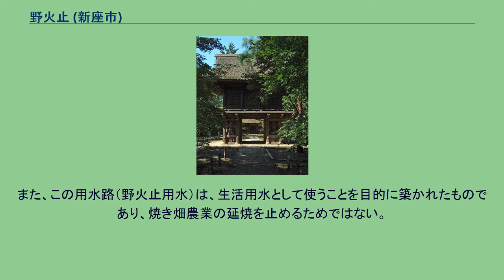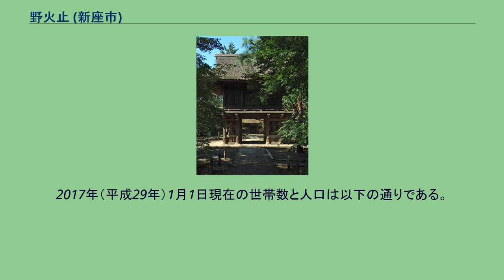野火止 (新座市)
新座市の町・字
日本 」 埼玉県 」 新座市 」 野火止 (新座市) 野火止（のびとめ）は、埼玉県新座市の町名。
現行行政地名は野火止一丁目から八丁目。
埼玉県新座市中央部、新座駅周辺一帯に位置している。
区画整理事業が行われ、宅地化が進んでいる。
北東から南西にかけて野火止用水が流れる。
南西の境は関越自動車道が通っている。
平林寺の緑地などが保全され、かつての武蔵野の風景も残る。
2丁目は大江戸線延伸計画における新座中央駅予定地の北側にあたり、大規模な開発構想がある。
昔、焼き畑が行われた頃に、その火が人家に及ぼさないように、塚や堤を築いて止めたことによる【埼玉県地名辞典 韮塚一三郎 関東図書】。
古くは野火止塚に由来し、文明年間に記された「廻国雑記」にもこの地名が読みと取れるという。
なお、焼き畑農業の延焼を食い止めるために用水路（野火止用水）が多数作られたために野火止と名がつけられたと言う記載がweb上に見られるが、用水路が築かれる以前より野火止という名が地名として使われていたことより、これは誤りである（用水路が築かれる以前より既にこの地は野火止村と呼ばれていた）。
また、この用水路（野火止用水）は、生活用水として使うことを目的に築かれたものであり、焼き畑農業の延焼を止めるためではない。
なお、東京都東久留米市にも同名の地名があり、東村山市にも野火止小学校が存在するが、これらは「のびどめ」と読む。
新座市内でも新座市立野火止小学校のように、読みを「のびどめ」とする場合もある。
2017年（平成29年）1月1日現在の世帯数と人口は以下の通りである。